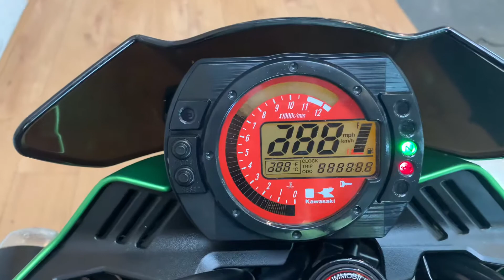2007 Kawasaki Z1000 A6F